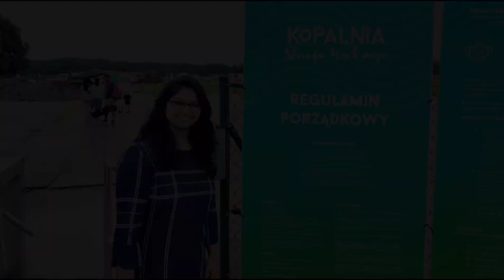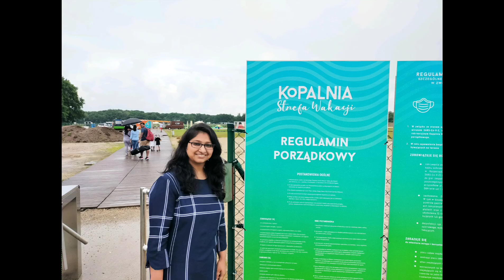weekendvlog Beach Day in Poland || Kopalnia Beach Club || Summer weekend || Europe Telugu Vlogs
Hi...
Please do watch our Beach Day vlog at Kopalnia Beach Club 🏖️🏖️, Wroclaw Poland...